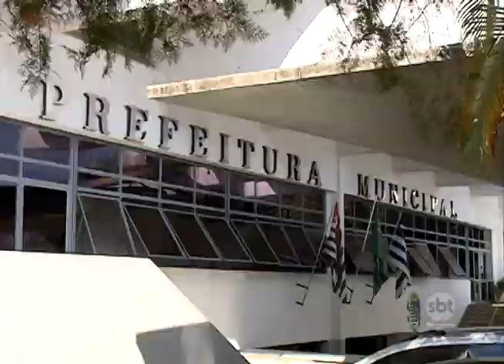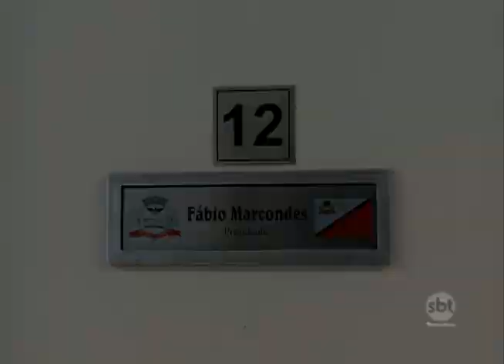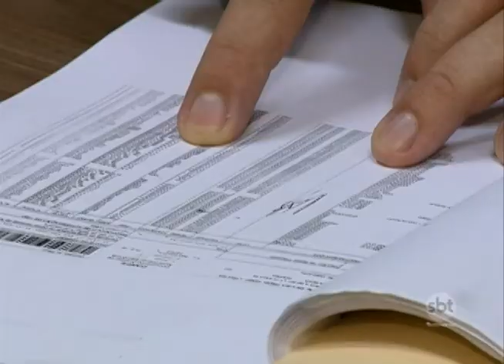RETROSPECTIVA 2016 SEGUNDO BLOCO